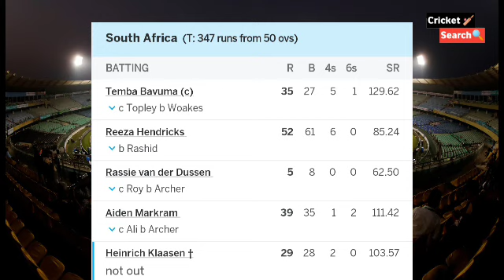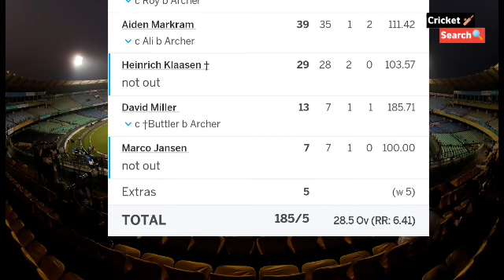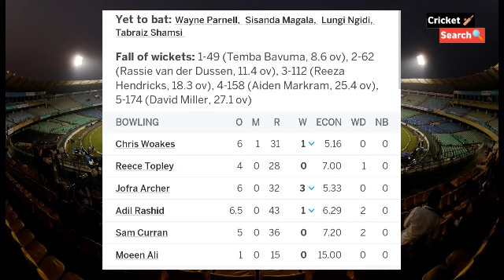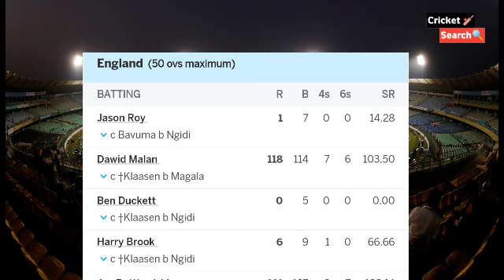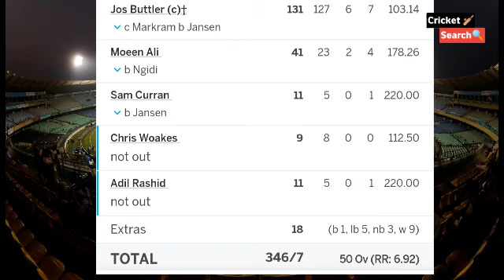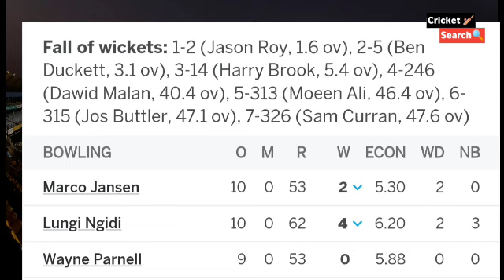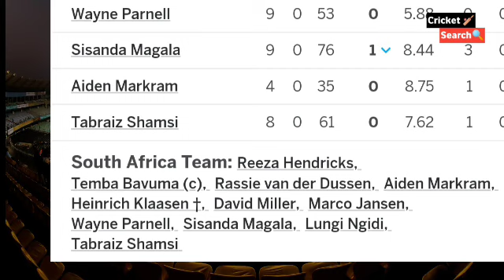South Africa vs England ODI Full Match Highlight Video 2023 | Sa vs Eng odi highlight 2023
South africa vs England 3rd Odi full Match Highlight Video 2023
today match Highlight 2023

sa vs eng 3rd odi Full Match Highlight Video 2023
eng vs sa odi highlights 2nd odi full highlights,2023
sa vs eng odi prediction,
eng vs sa odi dream11 prediction,
eng vs sa 3rd odi pitch report,
eng vs sa 3rd odi prediction,
sa vs eng pak odi 2023
eng vs sa odi pitch report,
eng vs sa 3rd odi, highlight 2023
rsa vs eng highlights 2nd odi,
rsa vs eng 1st odi highlights 20223
south africa vs England odi highlight 2023

RSA playing
Quinton de Kock (wk), Temba Bavuma (c), Rassie van der Dussen, Aiden Markram, Heinrich Klaasen, David Miller, Marco Jansen, Wayne Parnell, Keshav Maharaj, Anrich Nortje, Lungi Ngidi

ENG playing
Jason Roy, Dawid Malan, Ben Duckett, Harry Brook, Jos Buttler (c & wk), Moeen Ali, Chris Woakes, Sam Curran, Adil Rashid, Olly Stone, Reece Topley

Eng- 346/7 50 over

Target -347

Sa - 287 All Out 43.1 Over

Result-England Won by 59 Runs